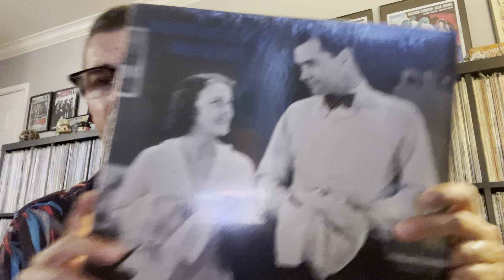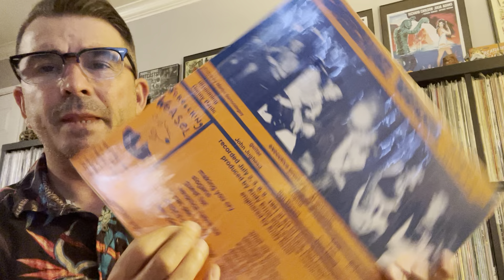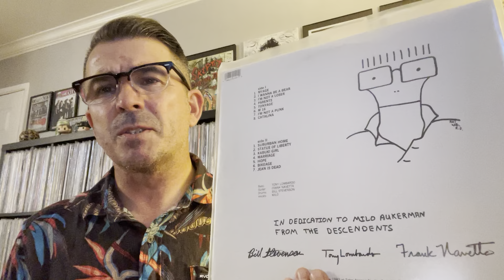10 Punk Anthems to keep us grounded!!!